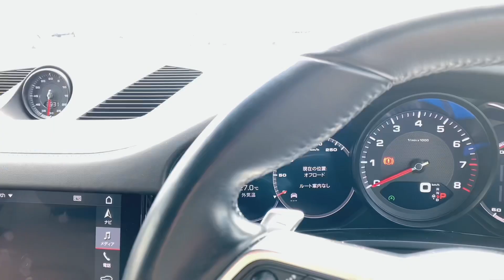【とある1日】プレ幼稚園のある日/2歳8ヶ月/臨月ママ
そわたん2歳8ヶ月・ママ妊娠37週

今回はプレ幼稚園がある日のとある1日の動画✨

パパ在宅ワークで早めに仕事終わらせてくれる日は、
そわたんとお散歩したり遊んだりしてくれるから
ゆっくり夜ご飯が作れる。。

この日はゆっくり過ごせた一日✨
当たり前の日常風景だけど、有難くて貴重な1日。

💁‍♀️こちらもよろしくお願いします↓

ブログのテーマは「変化を楽しむ」
妊娠出産育児のこともブログにまとめているので、覗いてもらえると嬉しいです(^^)